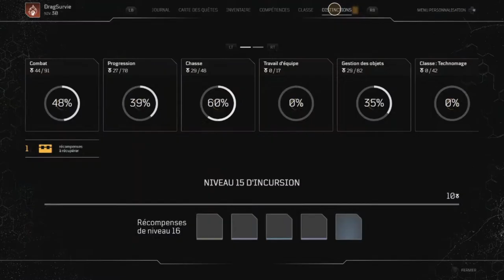Outiders montres Griffroide & reine de la mine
des petit Monster avec des gros